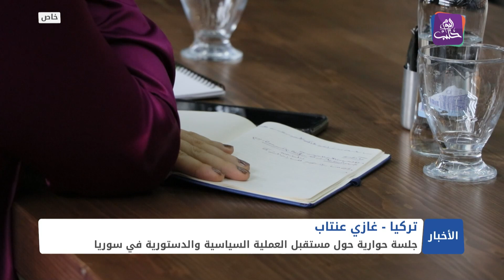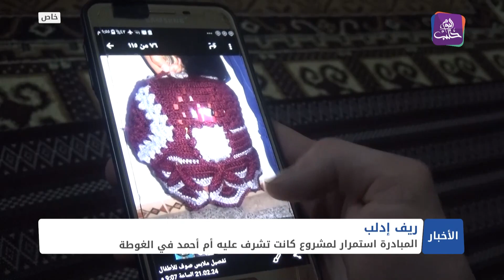نشرة أخبار المنتصف 04 04 2021 Mid Day Newscast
أبرز أخبار سوريا والعالم لهذا اليوم تتابعونها في نشرة أخبار المنتصف 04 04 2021 Mid Day Newscast